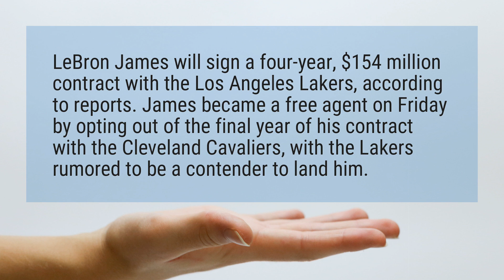What is LeBron James new contract?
LeBron James will sign a four-year, $154 million contract with the Los Angeles Lakers, according to reports. James became a free agent on Friday by opting out of the final year of his contract with the Cleveland Cavaliers, with the Lakers rumored to be a contender to land him.